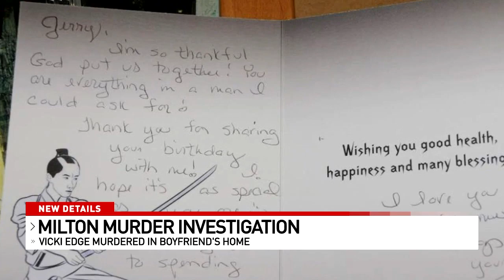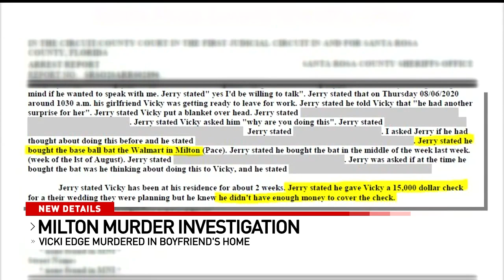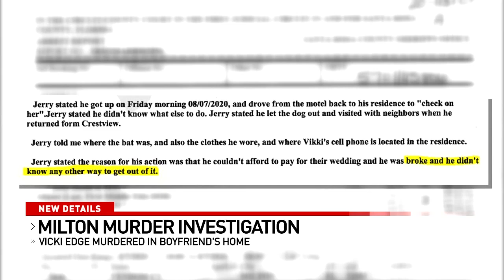P JERRY ODUM INVESTIGATION